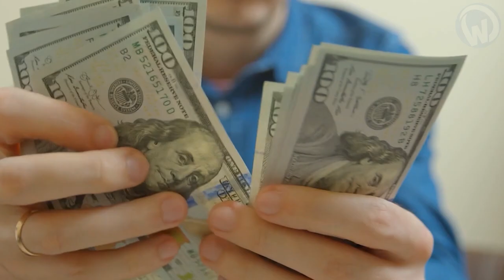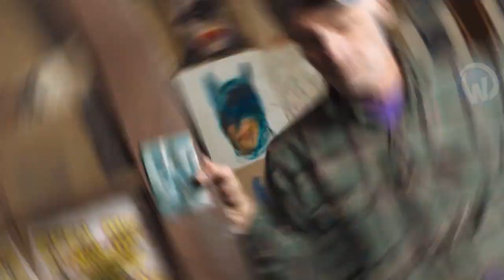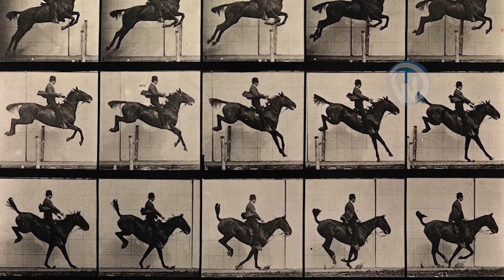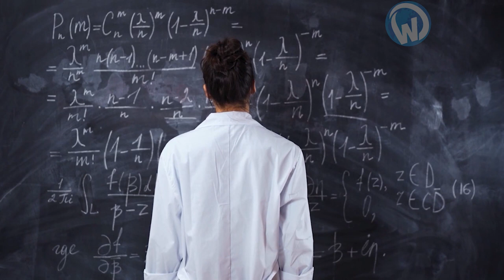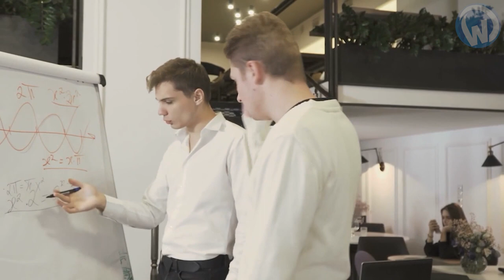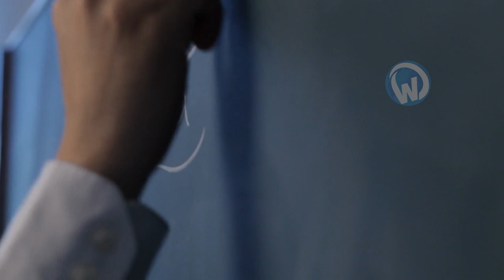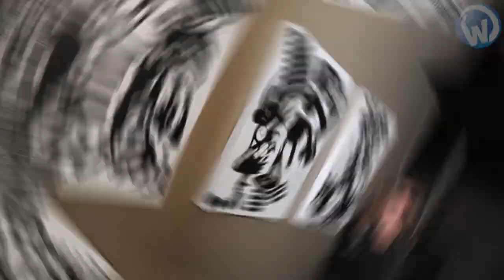These People Got Supepowers After Being In Accidents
From Jon Sarkin, a chiropractor who became a painter after a stroke, to Tony Cicoria, a doctor who discovered his great talent as a pianist after being struck by lightning, here are some people who became geniuses by accident!